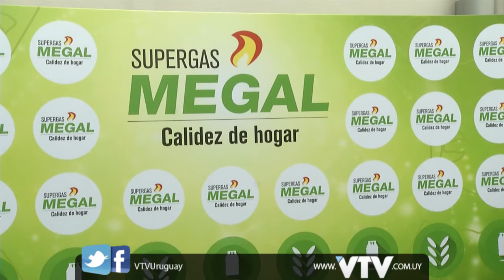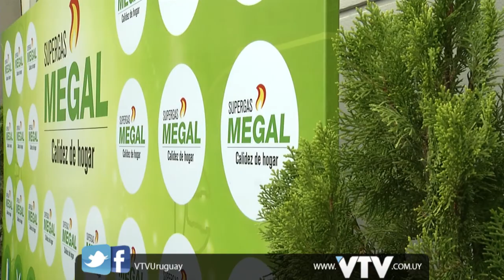VTV NOTICIAS: MEGALIGHT